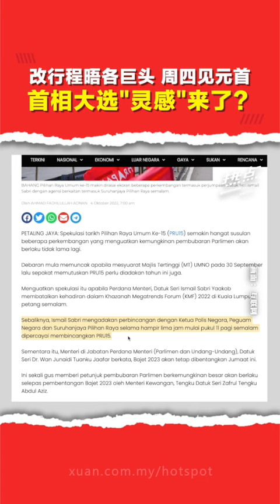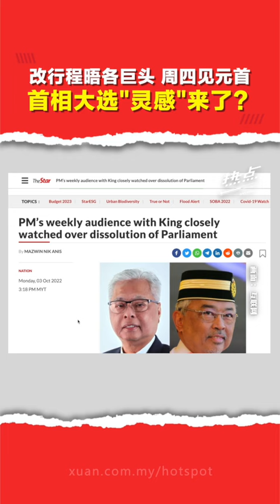改行程晤各巨头 周四见元首首相大选“灵感”来了？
▌热点短视频 ▌大选“山雨欲来”，风满楼？巫统今午举行“党主席和首相特别见面会”大选意味浓，而首相也被曝出昨天更改行程会见了政府和执法机构等巨头，难道首相的“灵感”真的来了？